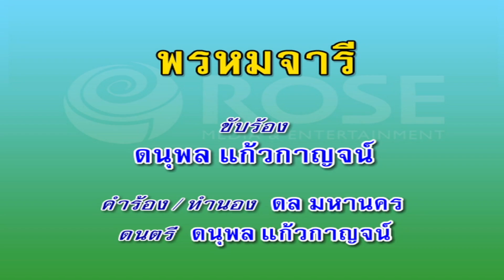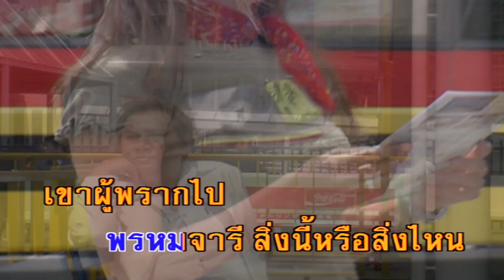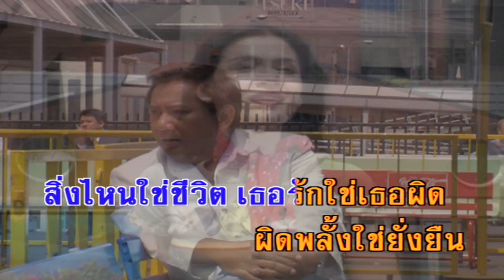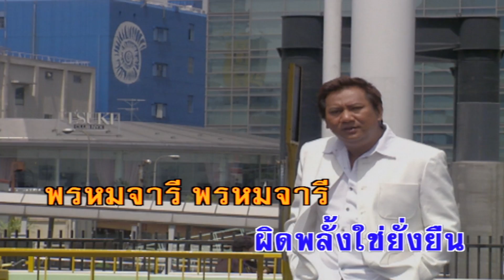พรหมจารีย์ - ดนุพล แก้วกาญจน์ (คาราโอเกะซาวด์ดนตรี)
เพลง พรหมจารีย์
ขับร้องโดย :  ดนุพล แก้วกาญจน์
คำร้อง/ทำนอง : ดล มหานคร

สายลมหนาว โบยกรีดเนื้อนาง
ใจอ้างว้างพรมพร่างน้ำตา
ฟ้ามืดมิดแสงดาวหล่นฟ้า
ซบดวงหน้าแนบพื้นธรณี
คืนหนาวใจหนาวปวดร้าว
สลายด้วยชายที่เธอรัก
เขาจากไป เขาจากไป
พร้อมคราบพรหมจารีย์ พรหมจารีย์
สิ่งนี้หรือสิ่งไหน
เขาผู้พรากไป พรากใจพรากความรัก
ใจที่แน่นหนัก ความรักทำใจล้มเหลว
คำคนซัดโหมกระหน่ำ
ตอกย้ำความแพ้พ่าย
โหดร้าย โหดร้าย
ผู้ชายหรือใจพ่ายใจ
พรหมจารี สิ่งนี้หรือสุดท้าย
เขาพรากไป
สิ่งไหนใช่ชีวิต เธอรักใช่เธอผิด
ผิดพลั้งใช่ยั่งยืน
พรหมจารีย์ พรหมจารีย์